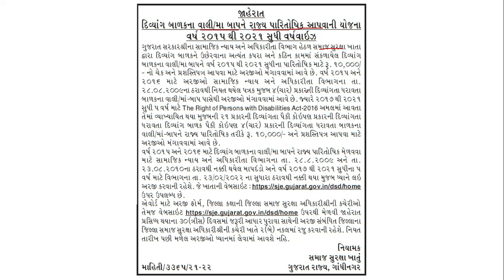Paritoshik Yojana Gujarat 2022 | બાળકોના માતા-પિતા ને મળશે રૂ.10000 ની સહાય